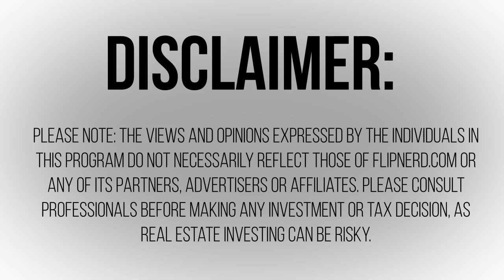Dan Miller Explains Why Crowd Funding is Changing Everything in Real Estate Investing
Dan Miller joins us today on FlipNerd.com to discuss how Crowd Funding is not just creating new fundraising abilities for real estate investors, but liberating all investors and giving them options they never had before, many of which are in your own backyard.  Check it out!
To find off market investor real estate deals, . To join the most powerful site in existence for real estate investors, please